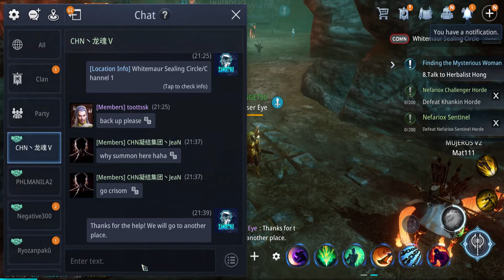Clan ZANGETSU | Scourgeblood Nefariox | Darkscourge Spectre | MIR4 | 7/24/2022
Hunting daw ng kalaban. Ung kalaban ang sumugod samin. Haha.